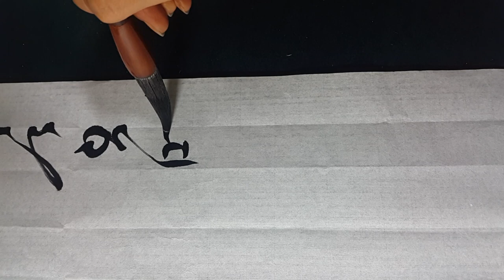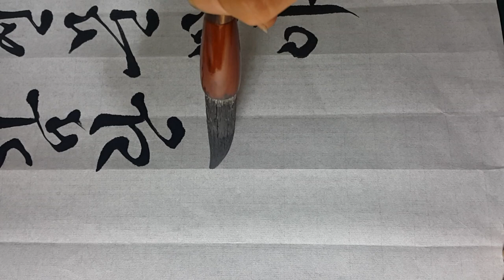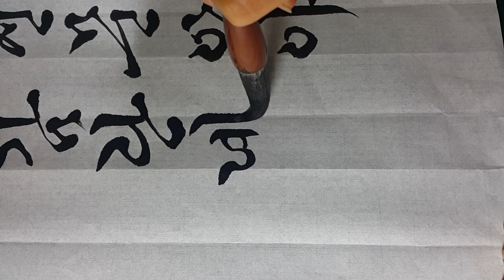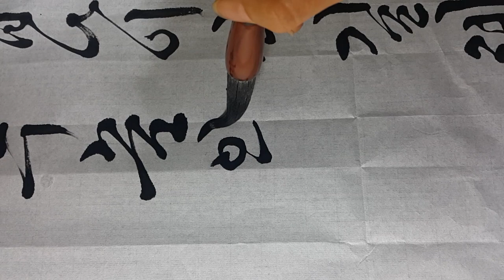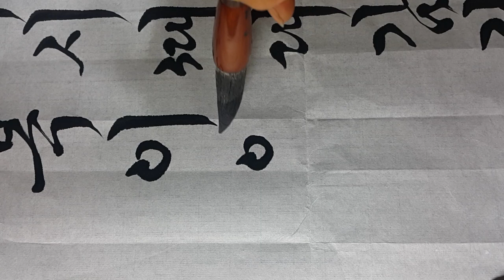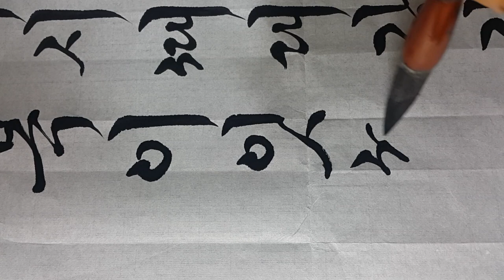서예 원상궁#1 진흘림 봉서 한글서예 calligraphy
원문을 보고 쓰시길 권해드리고 제 글씨는 참고만 하세요.
팔꿈치를 들고 쓰시는 걸 추천합니다.

 순원숙황후 큰방 원상궁 글월(현대어로 적었습니다. 원문을 참고하세요.)